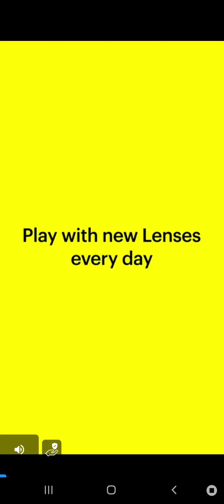S2 EP04 | Heart of Trespia (Wyatt/Rationality) | Preparing for the Journey | Romance Club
Heart of Trespia (Wyatt + Rationality)
Season 2
Episode 4

Preparing for the Journey :
Following an interesting encounter with the Princess of Xael, it was time to prepare for the long journey ahead.